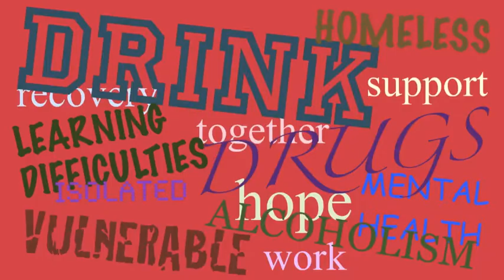In The Madness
In the madness all is dark, sharp shadows - crazy and broken glances - bright, dazzling lights. No safe place for a human.